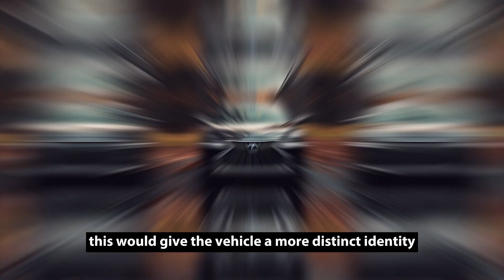2025 Lexus ES 350 Redesign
Discover the anticipated redesign of the 2025 Lexus ES 350, including cutting-edge features, enhanced performance, and innovative design elements.